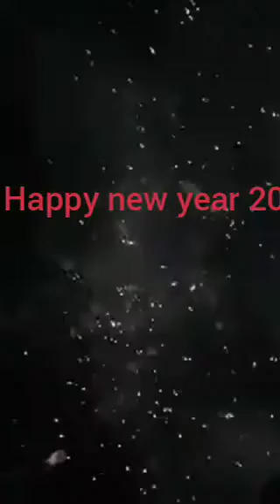Happy new year 2020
Happy new